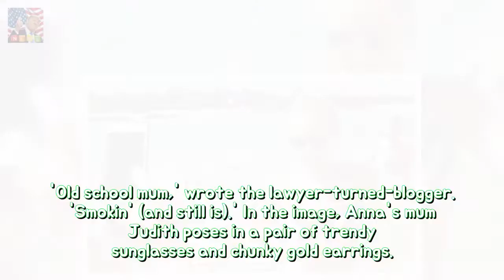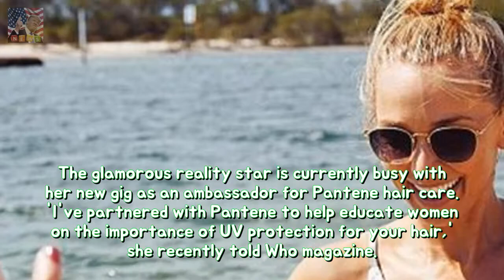Anna Heinrich shares glam throwback image about her mom toughness Shes the glamorous Breaking News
Shes the glamorous blonde beauty who shot to fame on the first season of The Bachelor. And on Thursday Anna Heinrich showed that she inherited her good looks from her mother after she posted a throwback photo of her old school mum on Instagram. Old school mum wrote the lawyer-turned-blogger.
The Projects Carrie Bickmore wows the web permanency Shes The Project co-host and a Breaking News:
2000 human beings signal apply in imitation of AXE Married At spine Sight misogynist Breaking News:

✖ Follow NY